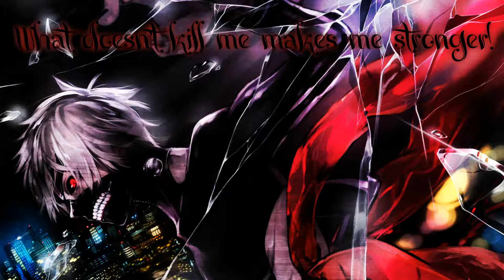〖Nightcore〗Not Gonna Die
Enjoy :D

Want me to do a song?
Tell me the artist and the song and I will do my best to make them (っ◔◡◔)っ ♥

Song: Not Gonna Die
Arist: Skillet